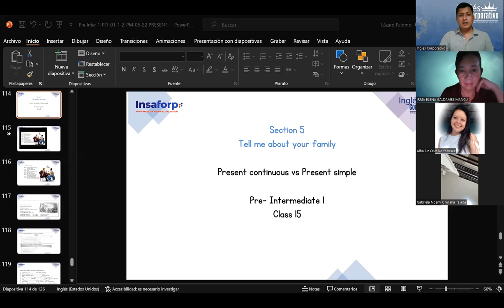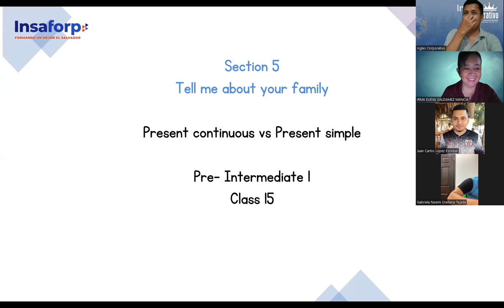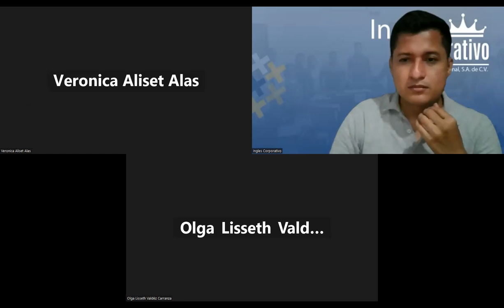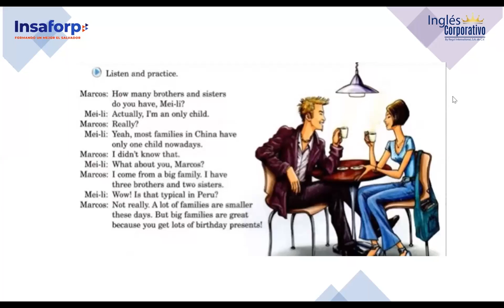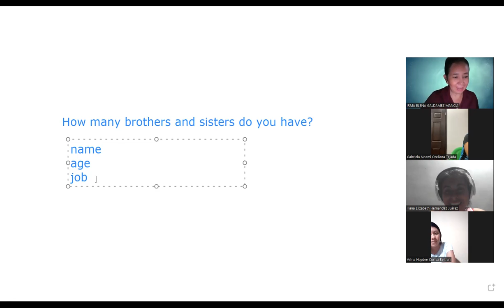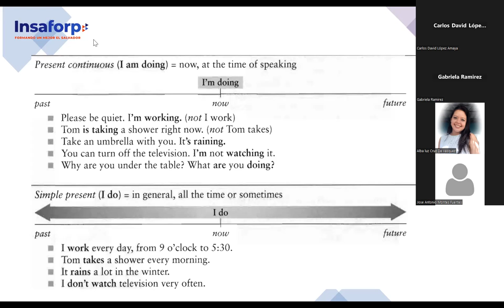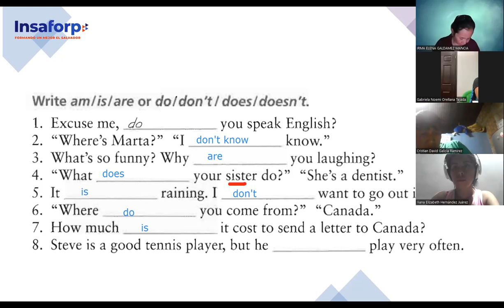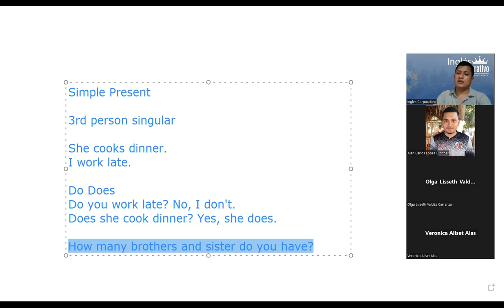SESION 15-12-7-2023-FI-REGAL-39-PALOMO-Present continuous vs Present simple